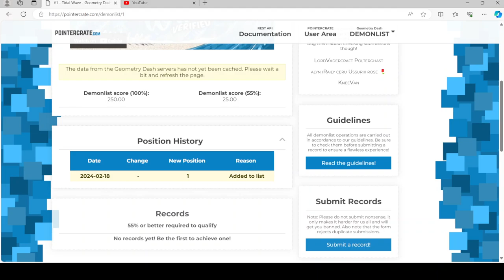Tidal Wave finally got added to the list.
Tidal Wave got placed at #1 on the list. I had never seen this before.